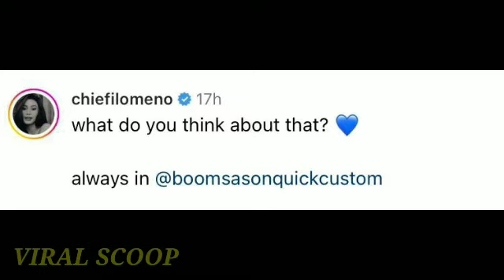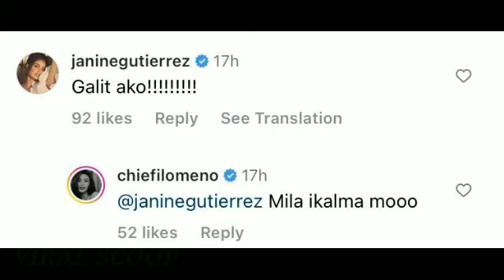JANINE NAKAKALOKA ANG HANASH KAY CHIE FILOMENO